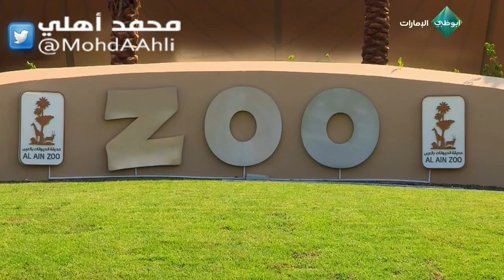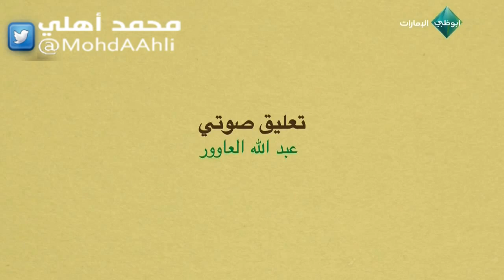البرنامج الوثائقي " حكايات من العين ZOO - الحلقة الخامسة "